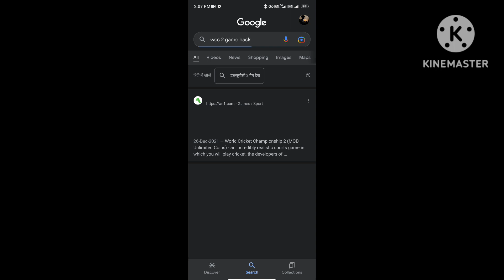Wcc2 M*d Latest Version Wcc2 H@ck version| 1.8.3Unlock Everything|Unlock NPL, Coins &amp;Career Mode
About This Video = es video mai apko wcc3 ki everything kaise unlock kre vo bataya gaya hai or ye video real aap khud try karke dekh skte hoo keep supporting

My Accessories ÷
My First Tripod
Ring Light With Stand
Boya By M1 Mic
Gorilla Tripod
Green Screen
My Phone

wcc3 hack latest version
wcc3 gameplay
Wcc3 hack
Wcc3 mod
How to hack wcc3
Mod of wcc3
How to hack wcc3 latest version
How to hack wcc3 version 1.8.1
Wcc3 mod 1.8.1
Wcc3 mod version 1.8.1
How to hack wcc3 new version
how to hack wcc3 unlimited platinum coins
How to hack wcc3 in tamil
How to hack wcc3 in telegu
How to hack wcc3 in hindi
Wcc3 hack latest version in tamil
Wcc3 bowling tricks in test match
Wcc3 bowling tricks in tamil
Wcc3 batting tricks
Wcce batti g tips
Technical Parv
real cricket 22 mod apk 0.7
real cricket 22 hack 0.7
real cricket 22 mega hack 0.7
real cricket 22 latest version mod apk 0.7
real cricket 22 latest version hack 0.7
real cricket 22 mod apk unlock everything 0.7
real cricket 22 unlock everything 0.7
real cricket 22 mod apk download latest version
real cricket tm 22 mod apk download
mod real cricket
real cricket 22 mod apk reddit
real cricket 22 mod apk all tournament unlocked apkpure
3 real racing apk download
real cricket 22 mod apk 3gb ram
real cricket 22 mod apk 0.6 download
real cricket 22 mod apk 0.1
real cricket 22 mod apk v0.6
real cricket 22 mod apk zip
real cricket 22 mod apk modyolo
real cricket 22 mod apk unlimited money and gems
real cricket 22 mod apk data
real cricket 22 mod apk an1